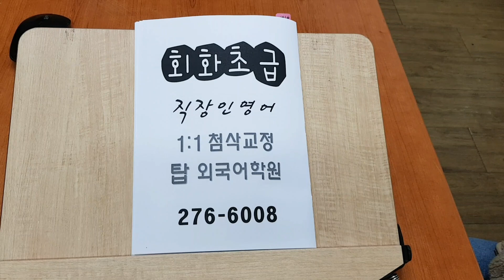전북대 기초성인영어회화 재학중인 학교의 특징 필수표현 직장인 인터뷰 주말반 210216